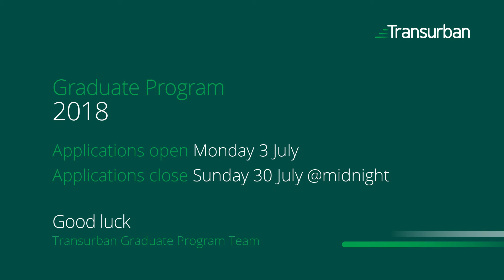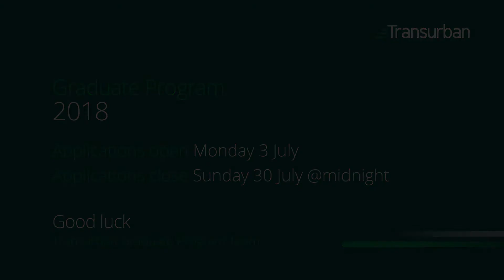2018 Transurban Graduate Program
Every year, we invite a small number of academically bright, incredibly curious individuals to join our tailor-made graduate development program. Over the course of 24 months, graduates experience life in four different Transurban teams. Where your rotations take you depends on your interests, qualifications and career ambitions. We don’t believe in one-size-fits-all graduate programs, so we’ll work with you to ensure you get the experiences, training and certification you want.
In this video Morgan Dijkstra and Caitlyn van Rheenen help students navigate the application process and outline what graduates can expect. Find out more about the program and apply